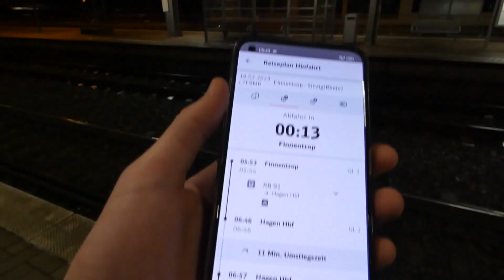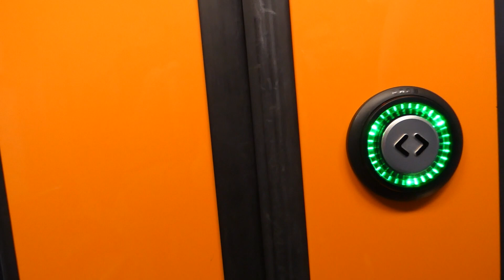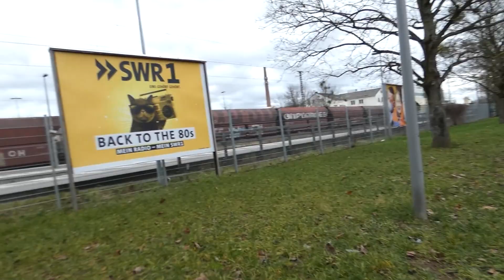Fahrt nach Sinzig (Rhein) | Feat. ICE, IC, RRX... | Linke Rheinstrecke Trainspotting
Herzlich Willkommen zu unseren ersten Richtigen Video hier auf diesem Kanal und zwar der Fahrt nach Sinzig (Rhein), ich wünsche euch viel Spaß!
Dort haben wir verschiedenste Züge wie die BR 423 der S-Bahn Stuttgart gespottet oder ein Alstom Coradia Continental!
Hier werden wir euch spannende Videos und Shorts zum Thema Eisenbahn präsentieren. Dokumentationen und Vlogs werdet ihr auch erwarten können, wir sind offen für Vorschläge und freuen uns auf die Zukunft dieses Kanals! In den meisten Videos wird es um die Bahn und Züge in Nordrhein-Westfalen gehen, aber auch Fahrten in andere Regionen Deutschlands sind geplant!

Wir freuen uns auf die Zukunft und auf bald folgende Videos!

Eure Trainspotter
Gruß an meine Klasse: 09:30